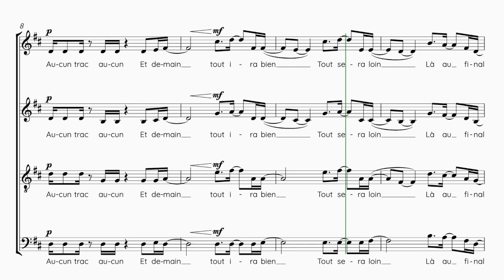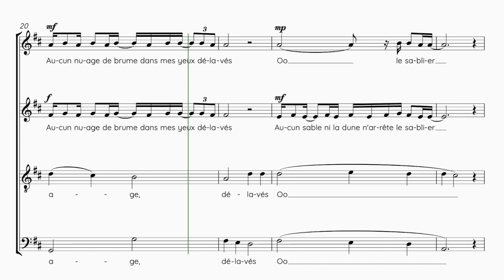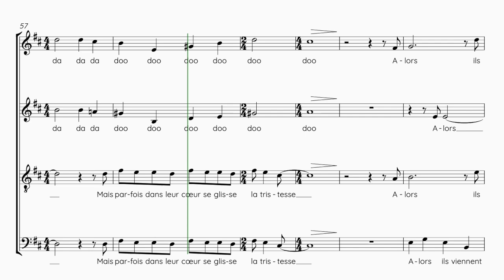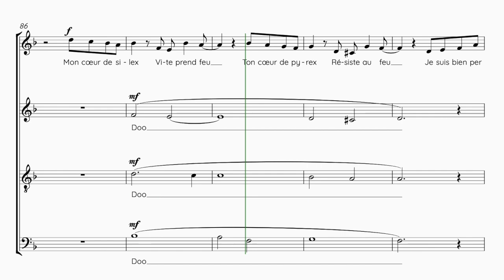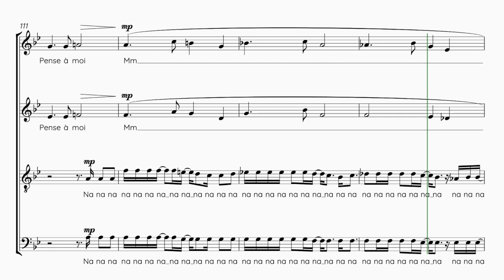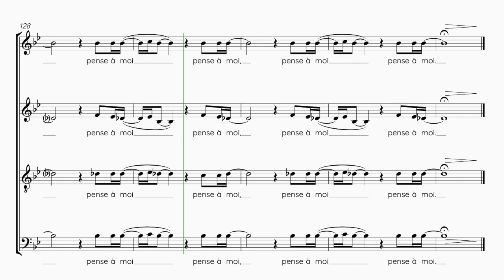Charton, Mathias | Hommage à Françoise | Guide voix Sopranos